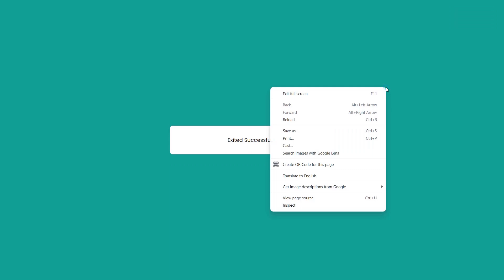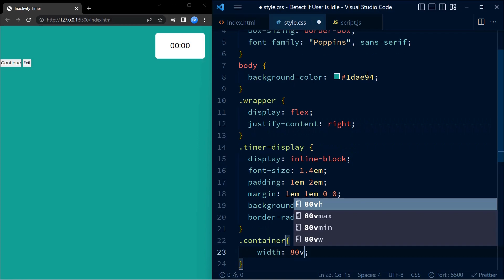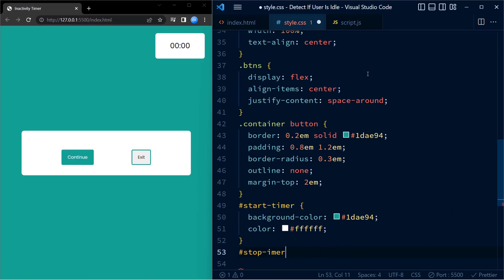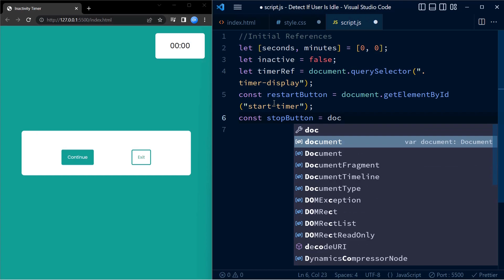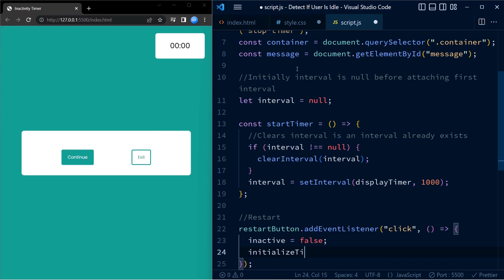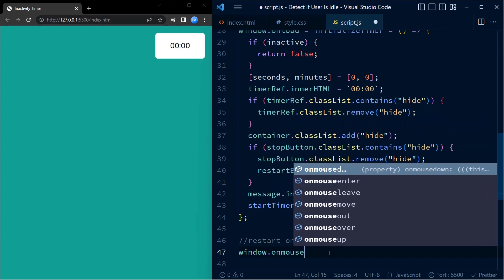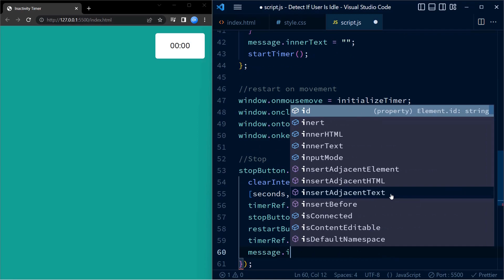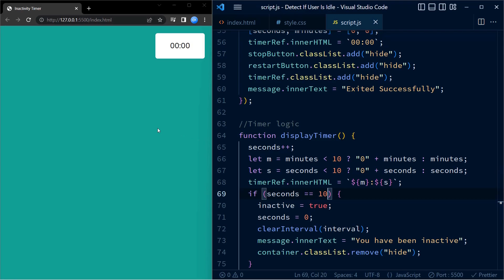Detect If The User Is Idle | Javascript Project With Source Code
Learn how to detect if user is inactive using the idle timer with HTML, CSS and Javascript.